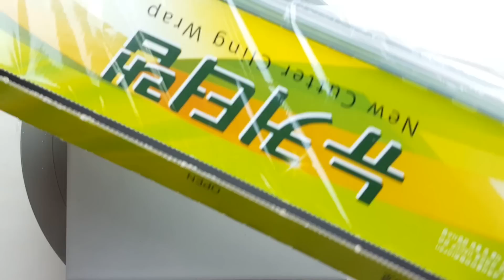(440) Amazing swan | Easy Painting Tips | Fluid Acrylic Pouring for beginners | Designer Gemma77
* My other plastic wrap smash & swipe videos

Liquitex Basic Acrylic : Fluid medium - 8 : 10
+ Water

BGM : All I've Ever Felt All At Once - Late Night Feeler, No.6 In My Dreams - Esther Abrami, Communicator - Reed Mathis